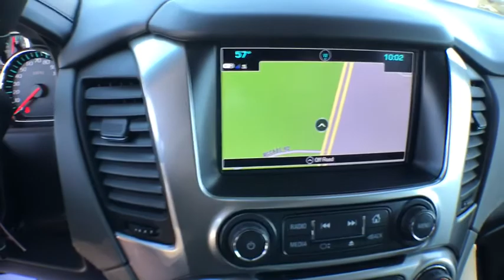2017 Chevrolet Tahoe Haveloc, Emerald Isle, Beaufort, Newport, Morehead City, NC P4569A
Blue Velvet Metallic U 2017 Chevrolet Tahoe available in Morehead City, North Carolina at Lookout Ford. Servicing the Haveloc, Emerald Isle, Beaufort, Newport, NC area.

Lookout ford
5557 US-70

2017 Chevrolet Tahoe LT Blue Velvet Metallic EcoTec3 5.3L V8 RWD 6-Speed Automatic Electronic with OverdrivebrbrRear View Camera, Hands Free Blue Tooth, Jet Black/Dark Ash w/Leather-Appointed Seat Trim, 2nd Row Manual Bucket Seats, Navigation System, Power Sunroof, Rear Seat DVD Entertainment System, Sun, Entertainment & Destinations Package, Wheels: 20 x 9 Chrome.brbrClean CARFAX.brbrAwards:br  * ALG Best Residual Value   * 2017 KBB.com Best Buy Awards   * 2017 KBB.com 12 Best Family Cars   * 2017 KBB.com 5-Year Cost to Own Awards   * 2017 KBB.com 10 Most Awarded BrandsbrbrReviews:br  * Seating for up to nine passengers; standard V8 engine assures plenty of passing power and a substantial tow rating; nicely trimmed cabin is one of the best in the class; available two-speed transfer case gives the Tahoe better than average off-road capabilities. Source: Edmunds
Navigation System,Enhanced Driver Alert Package (Y86),Premium Smooth Ride Suspension Package,Sun, Entertainment & Destinations Package,9 Speakers,AM/FM radio: SiriusXM,Bose Premium 9-Speaker System,CD player,Premium audio system: Chevrolet MyLink,Radio: Chevrolet MyLink AM/FM Stereo,Single-Slot CD/MP3 Player,SiriusXM Satellite Radio,Air Conditioning,Automatic temperature control,Front dual zone A/C,Rear air conditioning,Rear window defroster,5 12-Volt Auxiliary Power Outlets,6-Way Power Front Passenger Seat Adjuster,Enhanced Driver Information Center,Memory seat,Pedal memory,Power driver seat,Power steering,Power windows,Power-Adjustable Accelerator & Brake Pedals,Remote keyless entry,Steering wheel mounted audio controls,Universal Home Remote,Speed-sensing steering,Traction control,4-Wheel Antilock Disc Brakes w/Brake Assist,4-Wheel Disc Brakes,ABS brakes,Dual front impact airbags,Dual front side impact airbags,Emergency communication system: OnStar Guidance,Front anti-roll bar,Front wheel independent suspension,Low tire pressure warning,Occupant sensing airbag,Overhead airbag,Rear anti-roll bar,Power Sunroof,Rear Seat DVD Entertainment System,Power Liftgate,Brake assist,Electronic Stability Control,Exterior Parking Camera Rear,Rear Parking Sensors,Auto High-beam Headlights,Delay-off headlights,Fully automatic headlights,IntelliBeam Headlamps,Driver Inboard & Front Passenger Airbags,Extended-Range Remote Keyless Entry,Panic alarm,Security system,Electronic Cruise Control w/Set & Resume Speed,Speed control,Black Assist Steps,Bumpers: body-color,Heated door mirrors,Power door mirrors,Roof rack: rails only,Spoiler,1st & 2nd Row Color-Keyed Carpeted Floor Mats,Adjustable pedals,Auto-Dimming Inside Rear-View Mirror,Auto-dimming Rear-View mirror,Color-Keyed Carpeting Floor Covering,Compass,Driver door bin,Driver vanity mirror,Floor Console,Forward Collision Alert Sensor Indicator,Front reading lights,Garage door transmitter,Illuminated entry,Lane Keep Assist,Leather-Wrapped Steering Wheel,Low Speed Forward Automatic Braking,OnStar Basic Plan For 5 Years,Outside temperature display,Overhead console,Passenger vanity mirror,Rear Park Assist w/Audible Warning,Rear reading lights,Rear seat center armrest,Remote Vehicle Start,Tachometer,Telescoping steering wheel,Tilt steering wheel,Trip computer,Voltmeter,2nd Row 60/40 Split-Folding Manual Bench,2nd Row Manual Bucket Seats,3rd Row Manual 60/40 Split-Folding Fold Flat Bench,3rd row seats: split-bench,Front Bucket Seats,Front Center Armrest,Front Heated Reclining Bucket Seats,Heated front seats,Leather-Appointed Seat Trim,Power passenger seat,Split folding rear seat,Cargo Net,Passenger door bin,Roof-Mounted Luggage Rack Side Rails,Alloy wheels,Wheels: 20 x 9 Chrome,Rain sensing wipers,Rear window wiper,Variably intermittent wipers,3.08 Rear Axle Ratio,Rear View Camera,Hands Free Blue Tooth